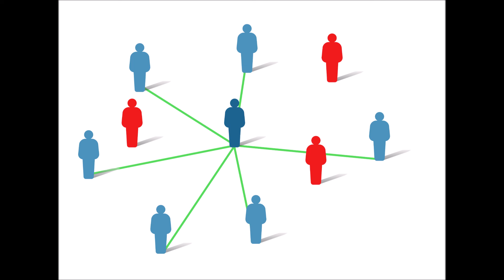【子琳開麥】你健康嗎？一起來檢視個人身心健康狀態吧！--中廣郭子琳feat.劉經偉心理師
高雄張老師中心資深督導劉經偉心理師以美國新罕布夏大學健康輪的概念，帶著大家一起檢測我們的8大健康向度--情緒、環境、財務、智能、職業、身體、社會和靈性，我們一起來聽聽看吧！

【子琳開麥】同步於以下平台都可以聽得到喔！